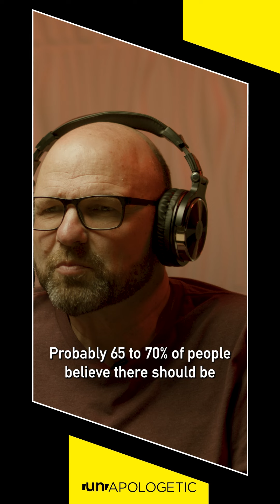Failure to demand an unqualified ceasefire is against the will of British people | Andrew Feinstein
“76% of people in Britain have wanted a ceasefire for months and months and months”

Andrew Feinstein who is challenging Keir Starmer for his seat in parliament says that British politicians are “inept”, “incompetent” and “out of touch”.